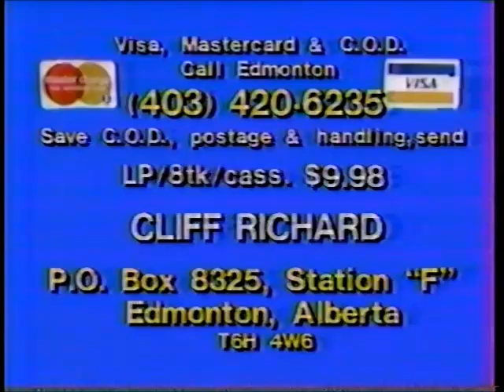TV Commercials ~July 1984 15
TV Commercials ~July 1984 recorded on CITV from cable.

0:00 The Best of Cliff Richard (compilation album)